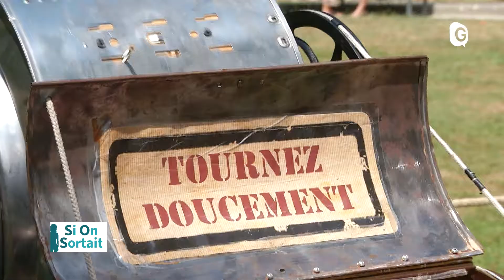Si On Sortait - 13 JUILLET 2018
L'Actu locale des sorties de ce week-end